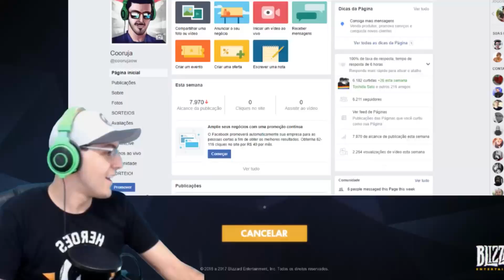Reagindo ao Halloween e as Skins do Evento | Overwatch Brasil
O Hype foi tanto que eu tive que fazer esse Reagindo ao Halloween e as Skins do evento! Sem duvida Halloween é meu evento predileto no Overwatch.

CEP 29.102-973